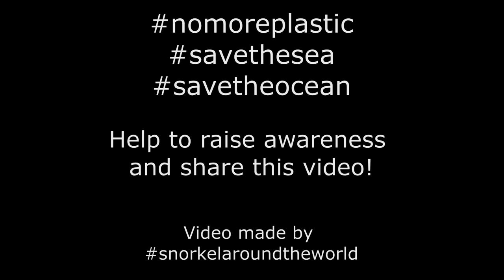Ocean Plastic Pollution - Trash flood during snorkeling holiday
World's Oceans are full of trash and the amount of plastic circulating in our waters is incredible.

Water covers more than 70% of Earth's surface and is home to billions of plants and animals.

Water is essential for life, not only for you but for sea species as well.

But our waters and sea life face very serious problems: tons of trash are floating in our oceans.

Our video represents what a complex underwater ecosystem might be destroyed and what looks like when a trash wave reaches the coastal waters.

The plastic problem is catastrophic and needs immediate action.